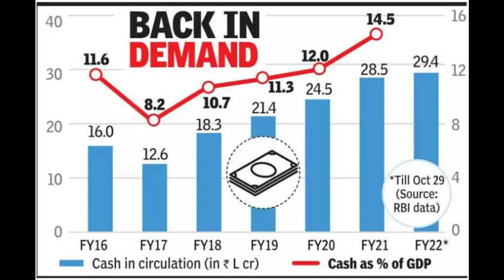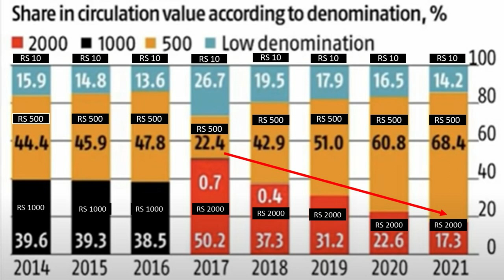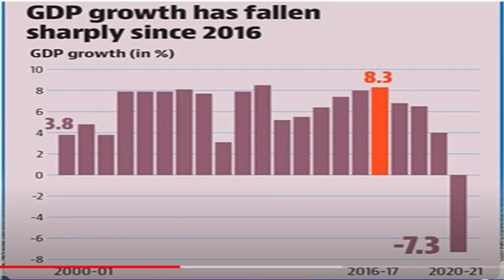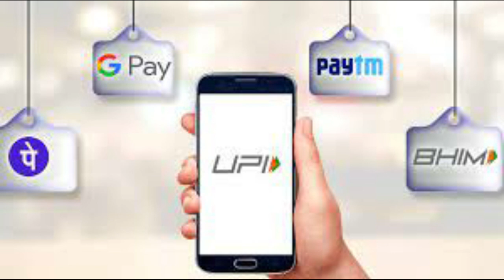Five years of Demonetisation in India |பண மதிப்பிழப்பும், இந்தியாவின் பொருளாதார வீழ்ச்சியும் | TAMIL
5 years of Demonetisation: Permanent increase in use of digital transactions, finds study
The Narendra Modi Government had decided to cancel the Legal Tender Status of Rs 1000 and Rs 500 denomination currency notes on 8th November 2016.
The Narendra Modi Government had decided to cancel the Legal Tender Status of Rs 1000 and Rs 500 denomination currency notes on 8th November 2016 with several objectives: (i) flushing out black money, (ii) eliminate Fake Indian Currency Notes (FICN), (iii) to strike at the root of financing of terrorism and left wing extremism, (iv) to convert non-formal economy into a formal economy to expand tax base and employment and (v) to give a big boost to digitalization of payments to make India a less cash economy.

The Adani Group’s recent port deal in Sri Lanka